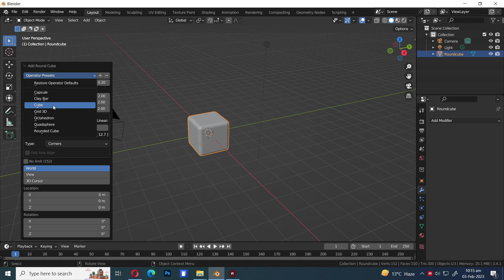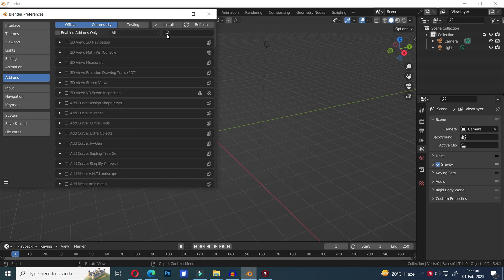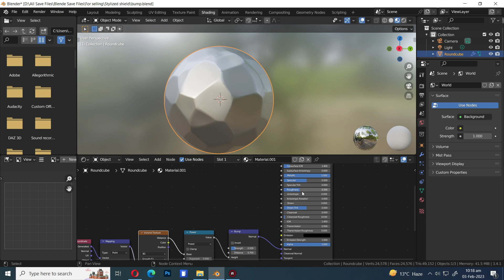Procedural Hammered Metal Texture in Blender | Work with Eeve and Cycles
IGet ready to delve into the world of realistic textures as we unveil the secrets of creating a jaw-dropping 100% Procedural Hammered Metal Texture in Blender 3.4. In this meticulously detailed Procedural Hammered Metal Texture in Blender tutorial, we'll guide you through every step, unlocking the full potential of the Voronoi Texture node and Math node to achieve photorealistic perfection.

Prepare to be amazed as we harness the power of nodes, combining them in ingenious ways to mimic the intricate patterns and imperfections found in hammered metal. With precision and artistry, we'll show you how to manipulate the parameters of these nodes, giving you complete control over the final outcome and allowing you to fine-tune the texture to your desired aesthetic.

As you follow along, you'll gain a deep understanding of how each adjustment impacts the texture, empowering you to create stunning and unique hammered metal textures that will elevate your 3D projects to a whole new level of realism.

From the subtle dents and grooves to the sparkling highlights, we'll guide you through the intricate process of recreating hammered metal with unparalleled accuracy. The end result will leave you in awe of the power of procedural textures and the limitless possibilities they offer.

So, grab your virtual hammer and get ready to forge a masterpiece. Join us on this journey of artistic discovery as we unravel the secrets of creating a highly realistic 100% Procedural Hammered Metal Texture Work with Eeve and Cycles in Blender 3.4. Unleash your creativity, elevate your projects, and let your imagination run wild with the limitless potential of procedural textures.